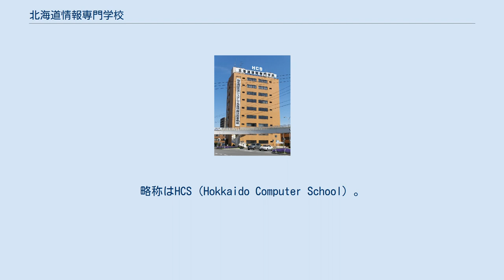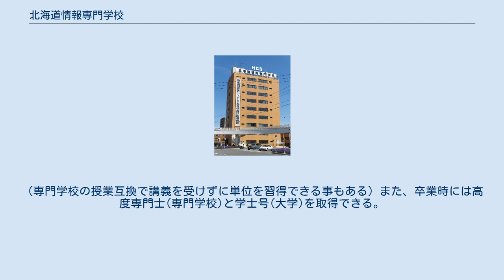北海道情報専門学校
北海道情報専門学校 北海道情報専門学校（ほっかいどうじょうほうせんもんがっこう）は、北海道札幌市白石区菊水6条3丁目にある専門学校。
運営は電子開発学園。
1977年10月6日専修学校認可。
略称はHCS（Hokkaido Computer School）。
 1968年に開校。
北海道で最初の情報処理系専門学校である。
 開校当時の校名は「北海道電子計算機専門学校」であったが、2001年4月1日より現在の校名に変更された。
 電子開発学園の学校法人電子開発学園が設置、姉妹校に北海道情報大学のほか、各地に専門学校がある。
 北海道情報大学の講師による授業も受けられ、学士・専門士の称号を取得できる。
 資格取得に力を入れており、特に国家資格の基本情報技術者試験（FE）については午前科目免除の認定講座が開講されているほどである。
また、専修学校生の基本情報技術者試験（FE）合格者の半数近くを電子開発学園生で占めており、「資格と就職」のキャッチフレーズでテレビCMも展開している。
 北海道情報専門学校の学科は8つに分けられており、大学併修科は学校法人電子開発学園の特徴の一つで、入学時に北海道情報大学と北海道情報専門学校に入学するダブルスクールというかたちになる。
 大学講義はPINE-NET IIや無限大キャンパスを使用し各地情報専門学校で放映され、試験・レポートなどで単位を習得する。
（専門学校の授業互換で講義を受けずに単位を習得できる事もある）また、卒業時には高度専門士(専門学校)と学士号(大学)を取得できる。
 北海道情報専門学校は、学校法人電子開発学園が設置している。